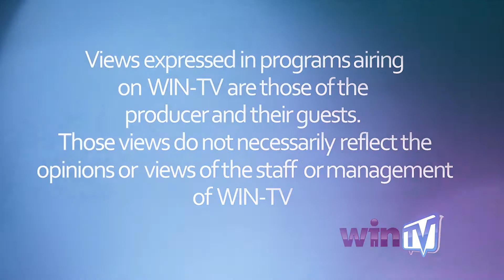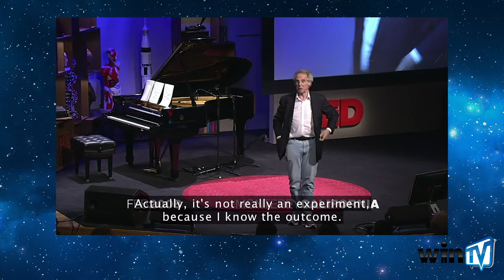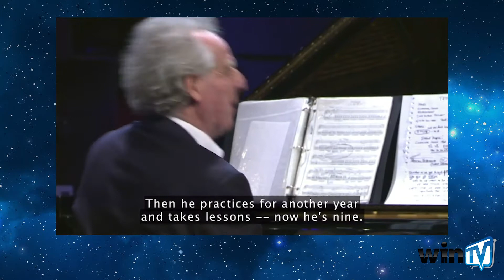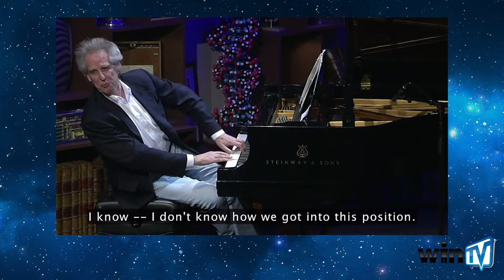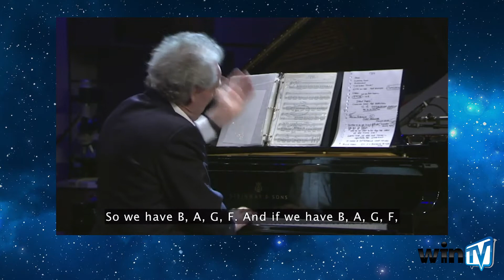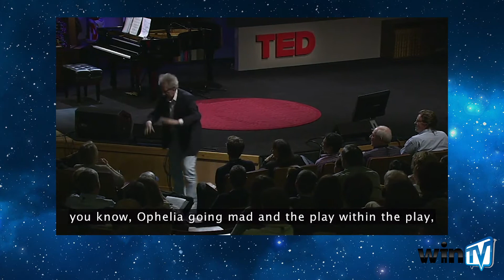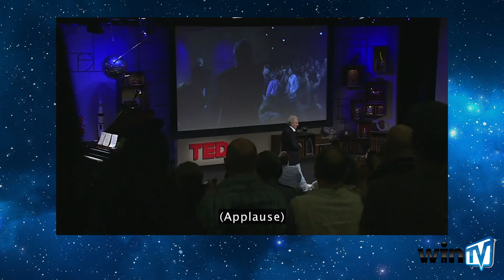Checking In: Senior Edition ep 5 - Power of Music